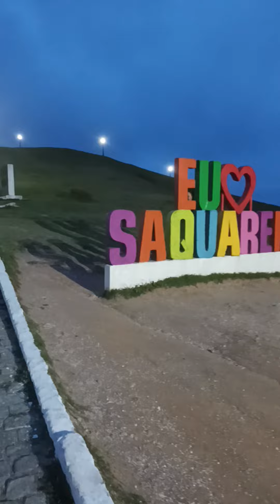Um dia de sol em Saquarema, Praia da Vila